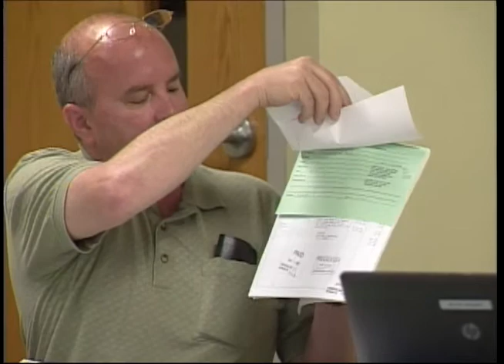Discussion Part 03 061212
Part 4 of the June 2012 regular business meeting of the Township High School District 208 Board of Education of Cook County in Riverside, Illinois.